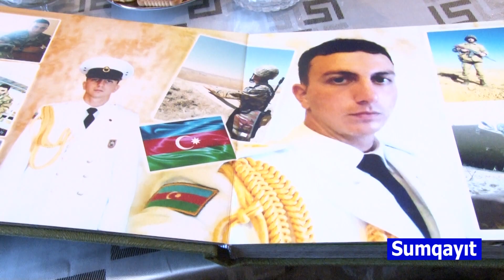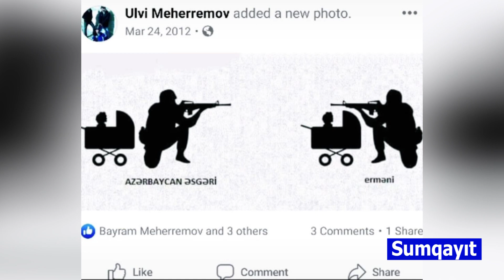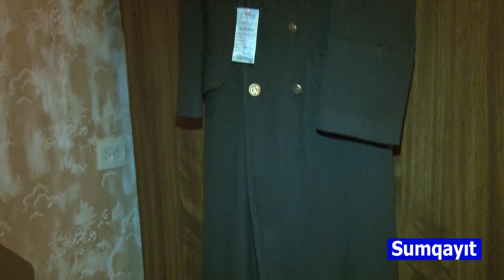Şəhid Ülvi Məhərrəmov.09.01.2021